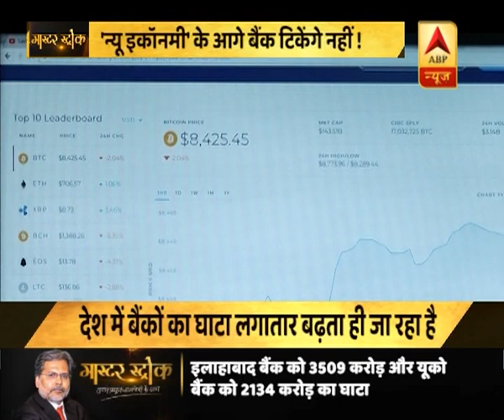मास्टर स्ट्रोक: जब रईस लोन नहीं लौटाते तो देते क्यों हैं बैंक?